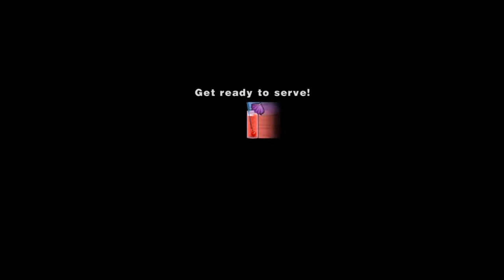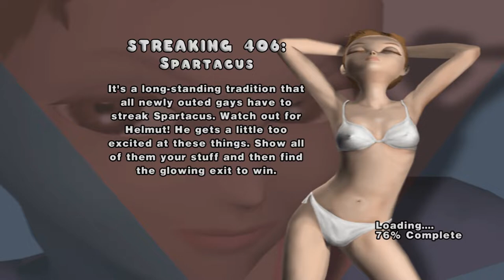Drunk Leisure Suit Larry: Magna Cum Laude - #12 Summer Nights With IONE !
Drunken Lets play of "Leisure Suit Larry: Magna Cum Laude" by DaddyKat

Specs:
CPU: 4790k